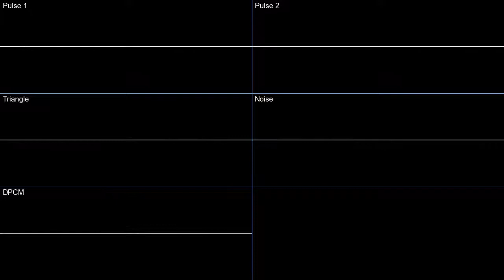Jredd - By The Hair of My Chin'tindo [2A03] (oscilloscope)